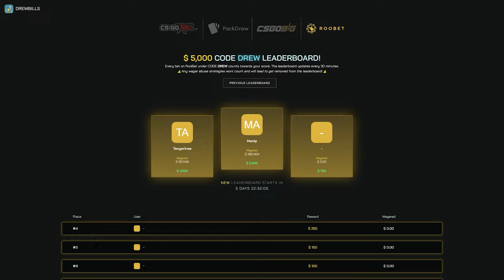How I Turned $8,000 into $50,000+.. (LUCKIEST WINS EVER)